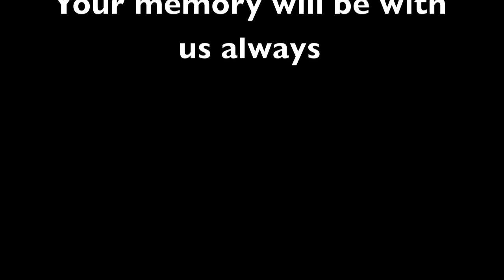Freebord Falls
Falling off a freebord at "extremely" high speeds
Very Dangerous

Song:  Bella's Lullaby  by Taleisin Orchestra